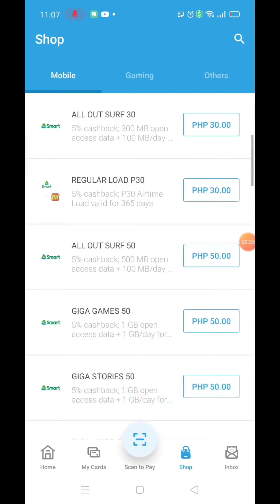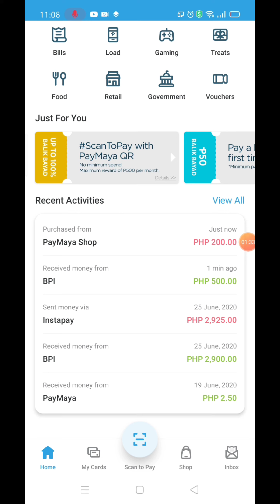How to buy load using Paymaya App